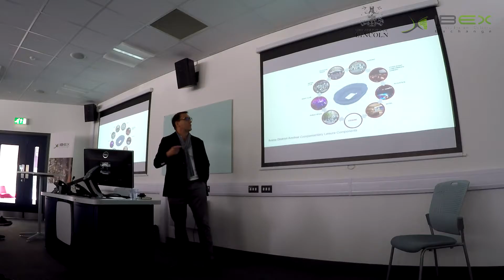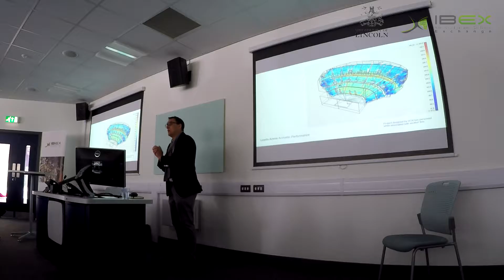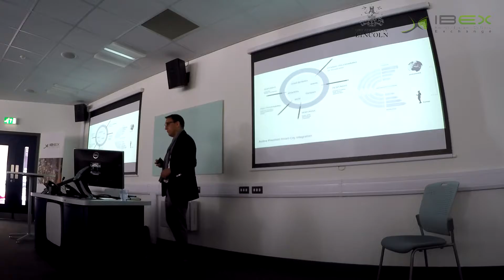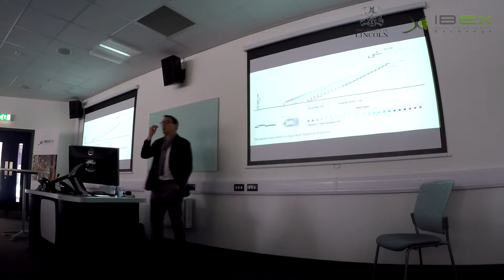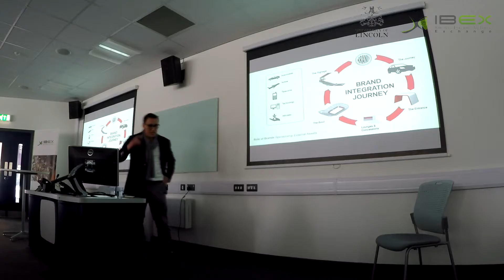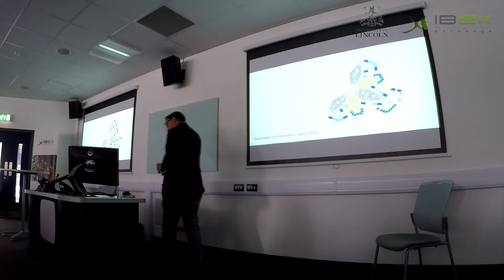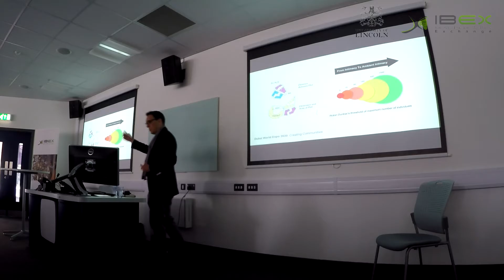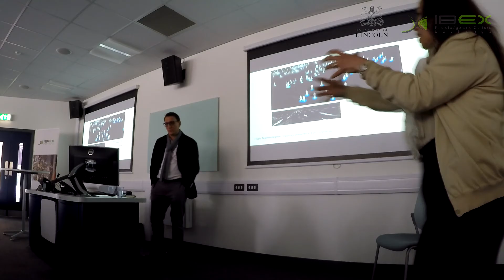HOK Lecture (Lincoln | IBEX International Architecture Summer School)